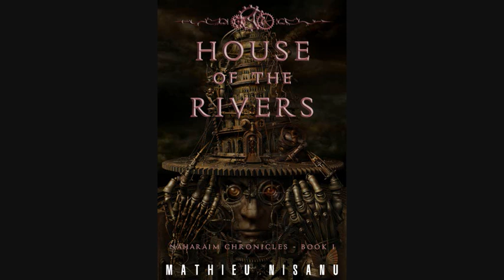House of the Rivers OST: 47. Violent Enticement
Original Soundtrack of M. Nisanu's Wattpad Story "House of the Rivers".

Composer: Moritz Ratajczak
Cover artist: Kazuhiko Nakamura

Synopsis:
AN EMPIRE POSSESSED BY ICONS

Before history was recorded, the United Nations of Naharaim spanned the verdant valleys of Mesopotamia. Theirs was an age of worship and science, of magic and machines.

In a surreal world that blends fantasy with sci-fi, a divine curse blights the land, decimating mankind in a cycle of fire and water. The empire promises refuge to all -- in exchange for freedom.

The Icon Hunters, led by Tsade of Kasdim, risk their lives opposing their superhuman officers as they clash in epic combat.

They embark on an odyssey through a Steampunk Mesopotamia as never seen before...

STEAMPUNK FROM BEFORE THE FALL OF BABEL